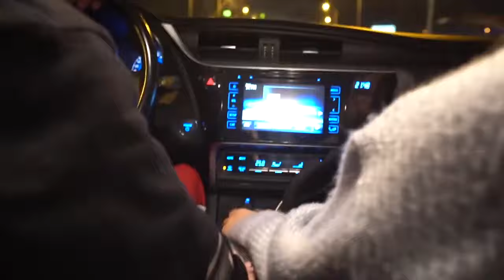ZAKOCHAŁA SIĘ WE MNIE KAMUŚ REUPLOAD